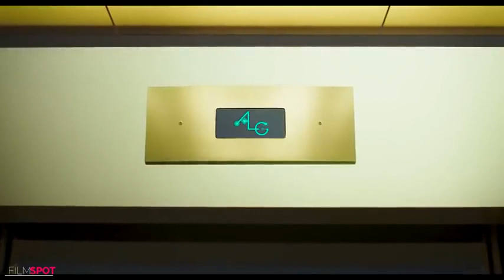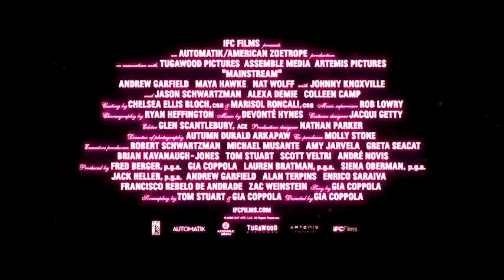NEW UPCOMING MOVIE TRAILERS 2021 WEEKLY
Kwazone Movie Trailers

New upcoming hot movie trailers of 2021.